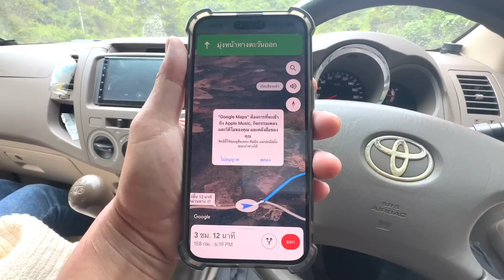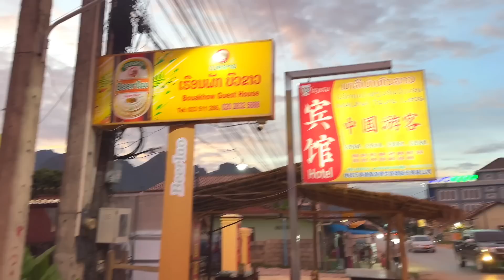เจียงฮายสู่ลาวใต้EP#3 ปลาน้ำโขงเมืองชะนะคาม กับข้าวมื้อแรกที่ประเทศลาว